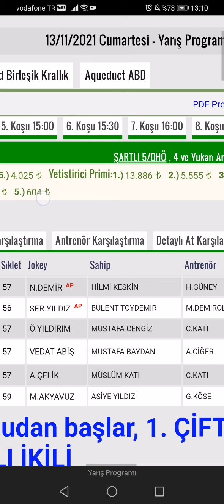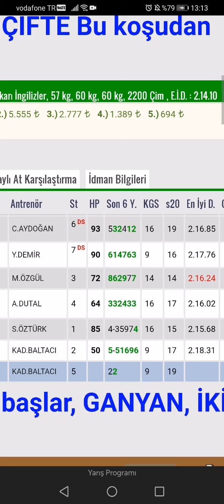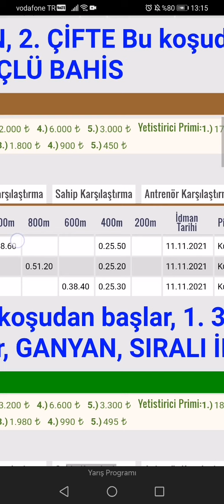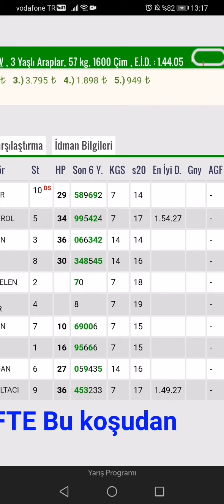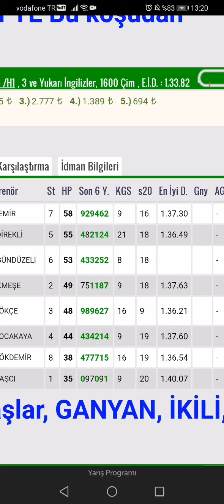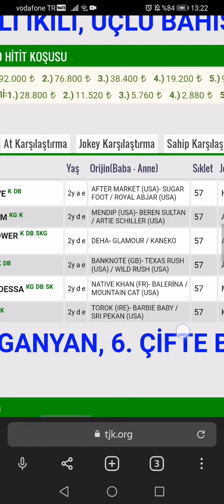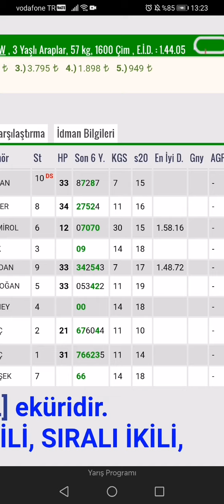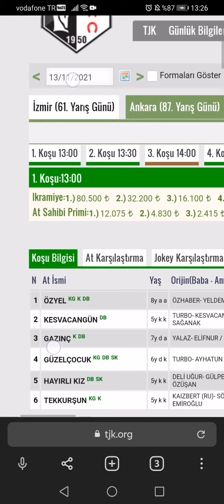13 Kasım Cumartesi Ankara at yarışları tahminleri Ankara altılı ganyan tahminleri